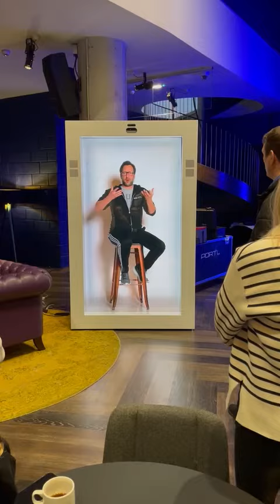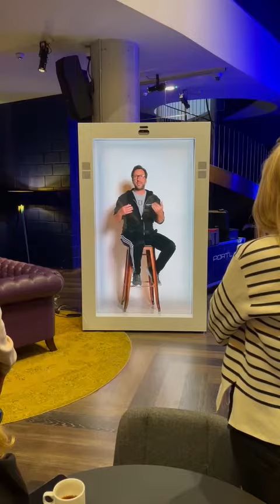David Nussbaum from PORTL beamed to London without leaving Los Angeles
Best part about being in London was that I didn’t have to leave Los Angeles. Why fly when you can beam?? PORTL Inc. can beam anyone, anywhere, anytime.

I spent 20 minutes in London in the morning and was home in time to take my kids to school. Star Trek promised it. PORTL delivered it. Welcome to the future of travel.

PORTL has developed the world’s fastest 4k volumetric live beam telepresence transmission software. Literally beam anywhere on a whim.

PORTLhologram.com